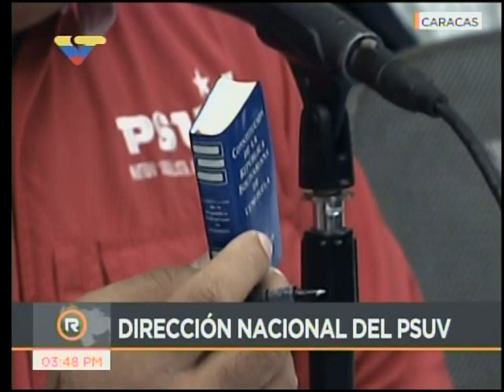Diosdado Cabello en rueda de prensa del PSUV, 12 de junio de 2017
Caracas, Venezuela. Rueda de prensa completa